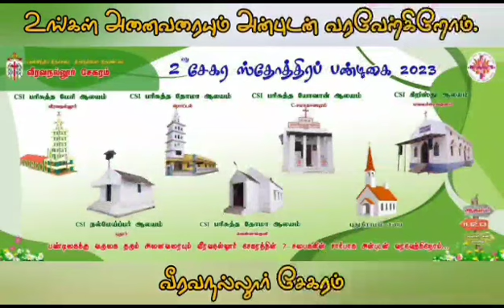2 வது சேகர ஸ்தோத்திர பண்டிகைக்கு அனைவரையும் அன்புடன் வரவேற்கிறோம்